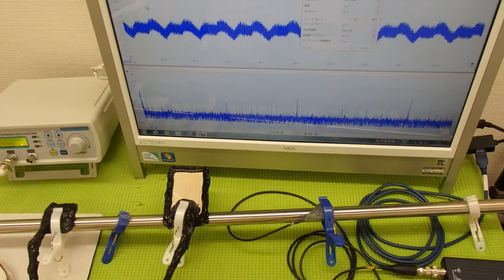超音波システム技術 ultrasonic-labo （超音波プローブの発振制御）